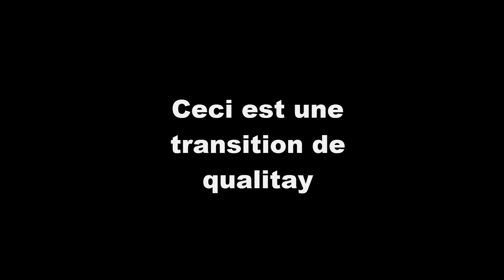BIP-BIP ! | Cache Cache Modé